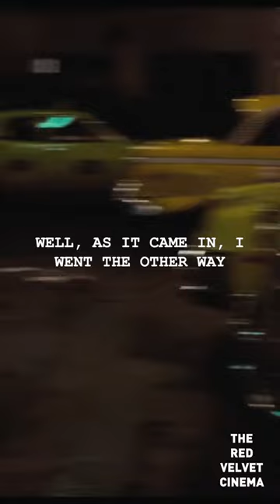Taxi Driver's Unsettling Cinematography 🎥